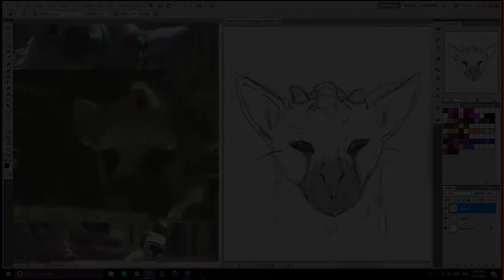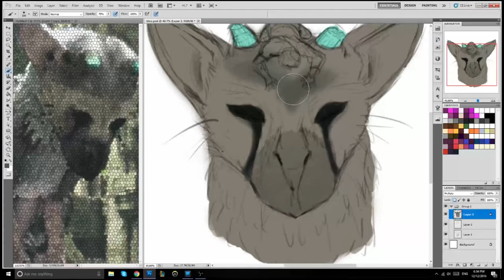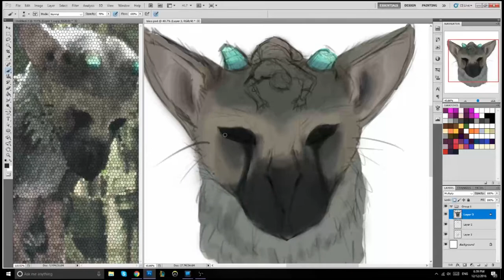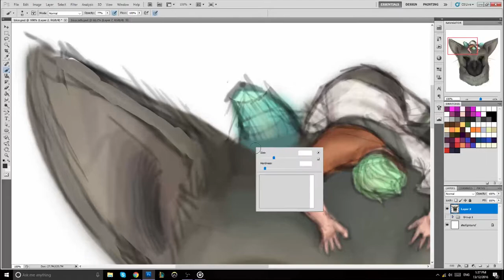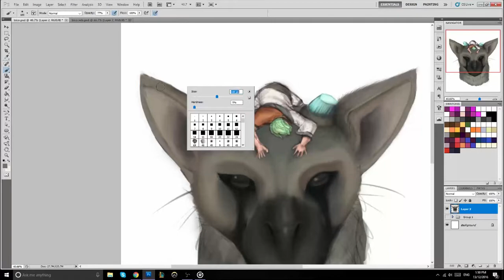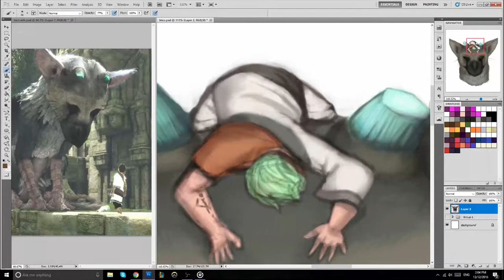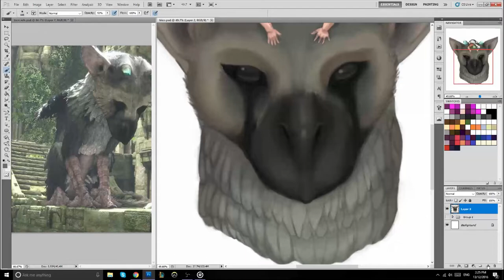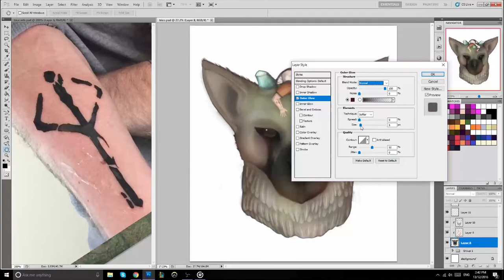Trico and jacksepticeye - speedpaint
the last guardian is such a cute and atmospheric game and l get so excited with each new episode from jack its so nice to see him get so excited and worked up that it makes me happy too. So l drew trico and jack together giving him some cute scritchs on his head :3.

music or characters so not belong to me and this is a fan based work.